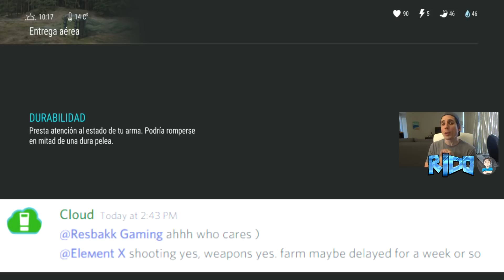MALAS Y BUENAS NOTICIAS UPDATE 1.8.8 | LAST DAY ON EARTH: SURVIVAL | [RidoMeyer]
Cerramos el día con un video informativo sobre la siguiente actualizacion 1.8.8.

►BRAWL STARS POR FIN EN ANDROID! - OTRA JOYA DE SUPERCELL

◕◕ SERIES POPULARES ◕◕
►Tutoría y Trucos en Last Day on Earth